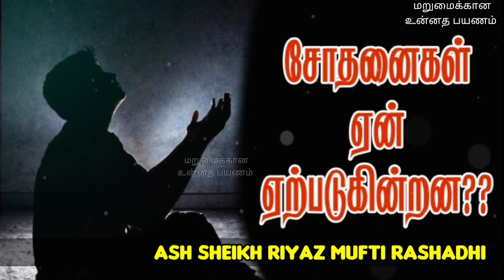Reason why Allah tests us | Ash Sheikh Riyaz Mufti Rashadhi | Tamil Bayan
This video is about a Jummuah bayan in Tamil by Ash Sheikh Riyaz Mufti Rashadhi on Friday 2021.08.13 at Kollupitty Jumuah Masjid , Colombo 03.